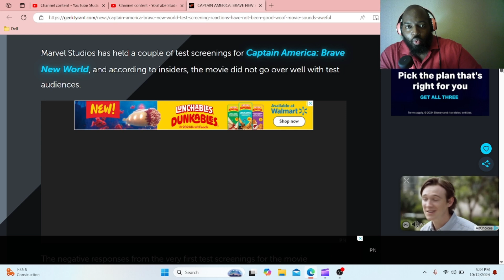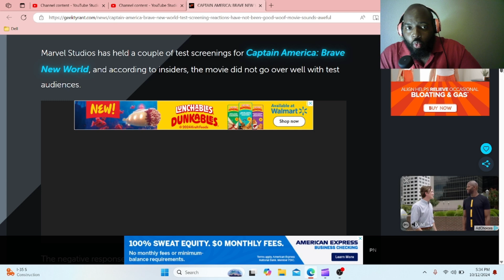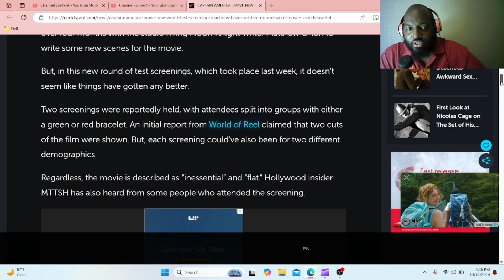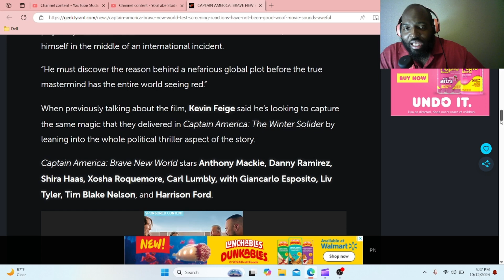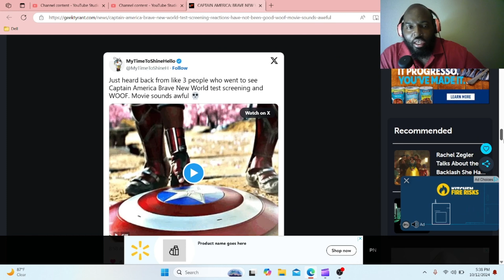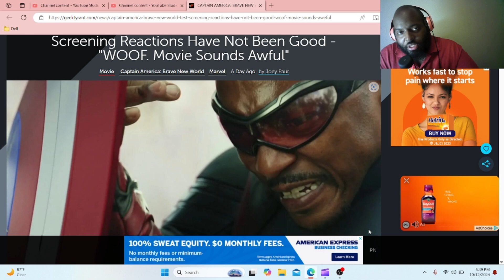Captain America Brave New World Test Screenings Say Movie Is A DIASTER ???